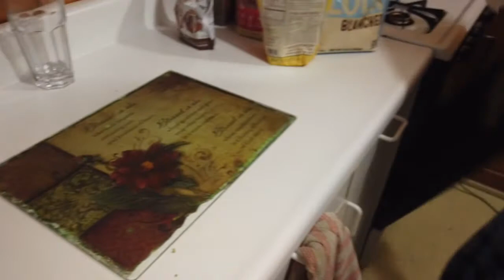Keto Mint Chocolate Chip Blondie, Happy St. Patrick's Day!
This was a spur of the moment thing I did without any preparation. Sometimes, after you have been dieting a certain way for awhile, you get bored, and decide to be adventurous. This is a delightful treat for anyone who appreciates one of my personal favorite flavors, mint. Combined with chocolate and a gooey green cookie, this chocolate chip mint blondie will have your taste buds dancing every st. Patrick's day...and any day you're in a minty mood. Here is the recipe.

1. Combine 1 large egg, tsp vanilla extract, 1/4 tsp mint extract, 2 tbsp brown swerve, 1 cup of melted butter, and 1 cup of granulated monkfruit sweetener. Mix well.

2. Add 1.75 cups of almond flour, 1 tsp baking powder, 1/2 tsp xanthum gum, 1 tbsp coconut flour. Mix, but don't over mix.

3. Add low carb chocolate. I always use lily's, not endorsed by it. It's just the lowest carb count chocolate I've found that actually taste like chocolate.

4. Put in an 8x8 pan with parchment paper or just grease the pan.

5. Bake at 350 for 15-20mins.

6. It is best enjoyed hot, but can be eaten cold. I suggest warming it up in the microwave if you want it later. Enjoy!

We feature various forms of arts and entertainment and food is one of them. The ketogenic diet has manifold benefits, especially for those suffering from epilepsy. I know this because I have epilepsy and have now been seizure free for almost a year while on the keto diet. I make it part of my mission to let people know the diet and its recipes for free. Spreading epilepsy awareness with one of my passions is truly amazing and I sincerely appreciate all who watch and learn from these videos.Please do not stop or alter your medications for seizures without your doctor's consent. Also, discuss any dietary changes you may be interested in with you neurologist, as this may effect the medications you are currently on. Always speak with your doctor before you listen to me. Remember the more you like and subscribe to our podcasts, videos and other content the more content we will be able to give you so please like and subscribe!If you'd like to learn more you can visit our website or social media pages. We offer keto counseling. We will also be archiving all of our recipes on our website morecontentplease.org You can also find our podcast More Content Talk on our website as well as anchor. Happy eating from More Content Please!